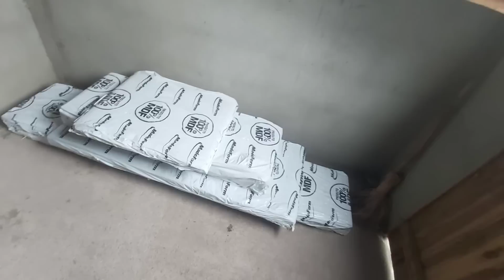CHEGOU O ARMÁRIO DA GILVÂNIA!!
RIFA-SE UM PRÊMIO DE R$ 1.000 ✅

CONHEÇAM O CANAL:@rejanefraga @OdandaMattosflor1901